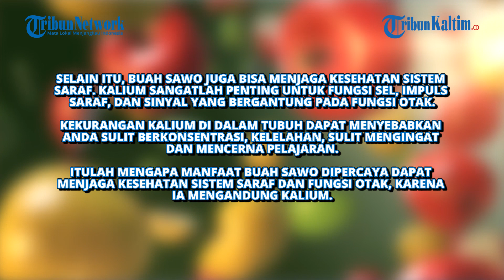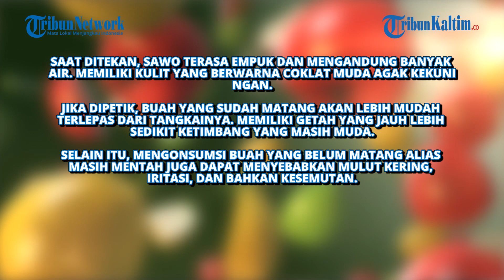Konsumsi Buah Sawo Diyakini Bantu Hilangkan Stres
Gejala stres bisa menghampiri semua orang.

Orang mengalami stres bisa datang karena berbagai faktor, mulai dari faktor kerjaan, masalah rumah tangga, kuangan dan lain-lain.

Namun tahukah anda, obat alami membantu stres?

Dilansir dari berbagai sumber, buah sawo bisa menjadi solusi untuk membantu menghilangkan stres.

Hal tersebut, karena sawo mengandung vitamin C sebanyak 39,33% di dalam buah sawo.

Itu artinya, gangguan stres dapat diredakan oleh buah sawo, sebab, vitamin C sangatlah baik untuk kesehatan tubuhmu secara keseluruhan, termasuk membantu meredakan perasaan stres.

Edittor: Sandrio